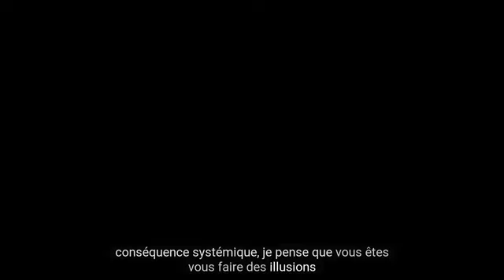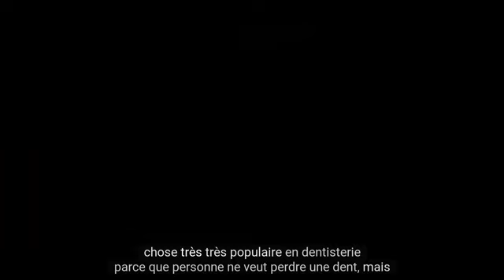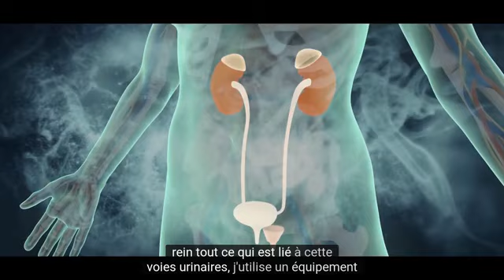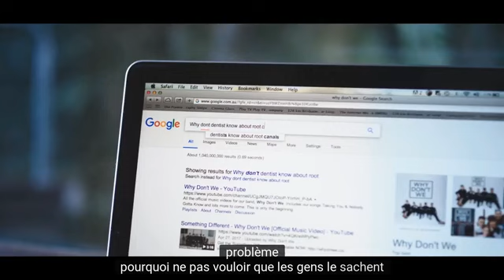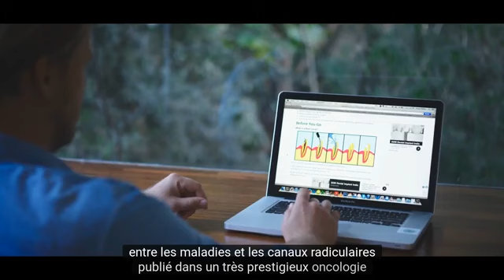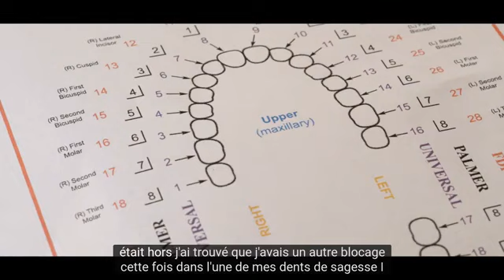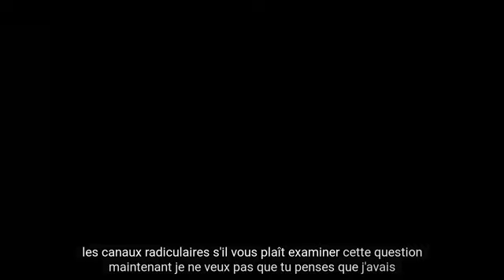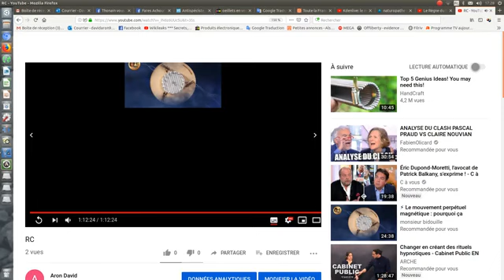Příčina Dokument 2019 (Root Cause 2019 Documentary)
Dokument o zubařství, zubních kanálcích a jejich zdravotních dopadech.